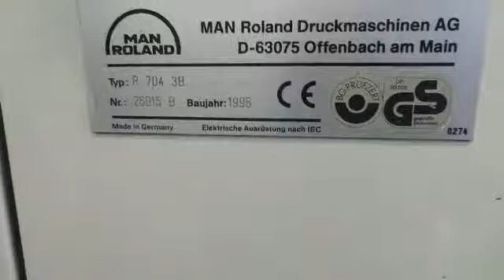ROLAND 704 1996